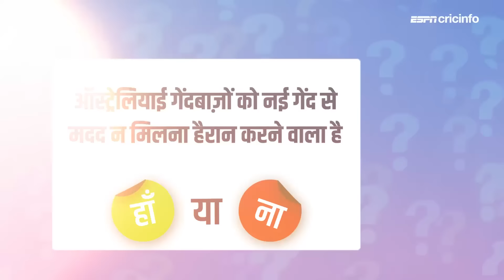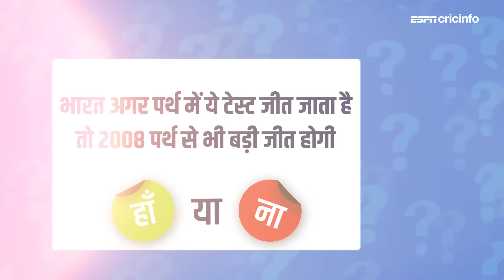INDvsAUS | हां या ना: भारत ये टेस्ट जीत जाता है तो 2008 पर्थ से भी बड़ी जीत होगी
ऑस्ट्रेलिया और भारत के बीच पर्थ टेस्ट के दूसरे दिन से जुड़े अहम सवालों पर संजय मांजरेकर का फ़ैसला